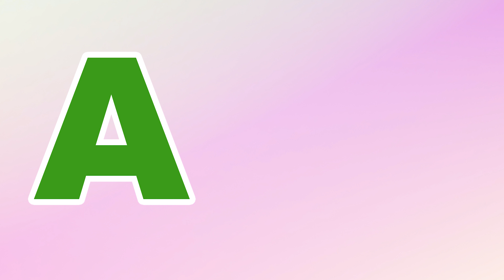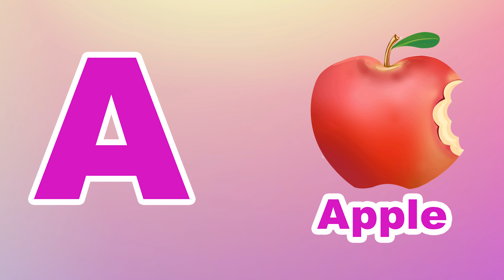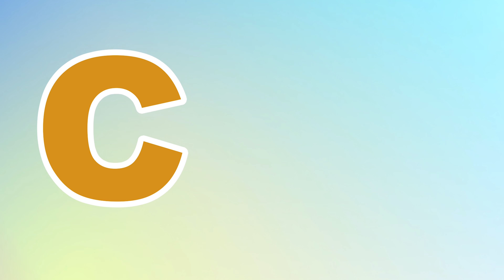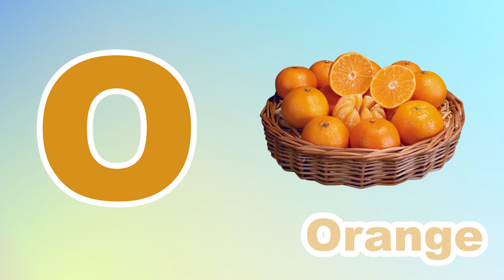Phonics Song for Toddlers A for Apple Phonics Sounds of Alphabet A to Z ABC Phonic Song | #855